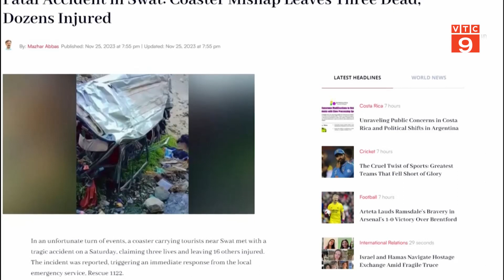PAKISTAN: 25 NGƯỜI THIỆT MẠNG VÀ BỊ THƯƠNG TRONG VỤ TAI NẠN | VTC9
VTC9 | PAKISTAN: 25 NGƯỜI THIỆT MẠNG VÀ BỊ THƯƠNG TRONG VỤ TAI NẠN